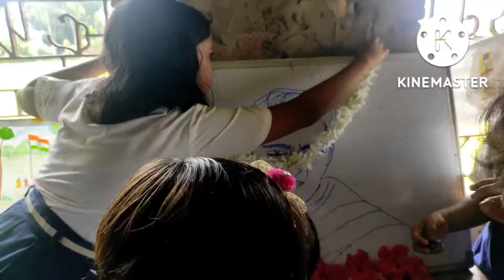বিদ্যাসাগর এর জন্মতিথি পালন করেই ছুটলাম ননদের ছেলের জন্মদিনে,birati।bengalivlog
Munni 's Gallery